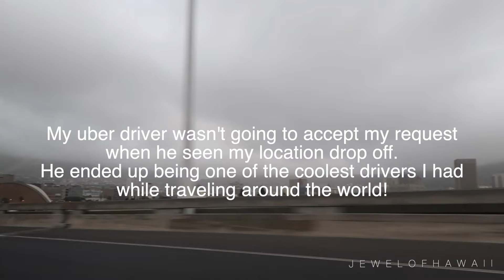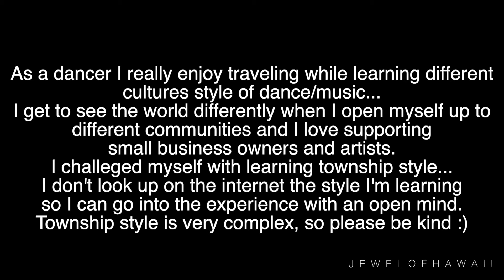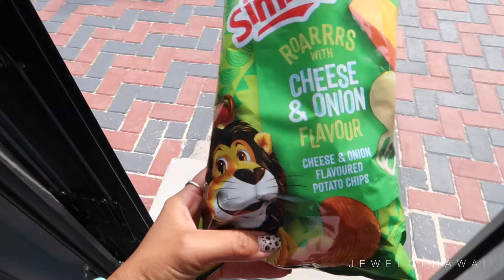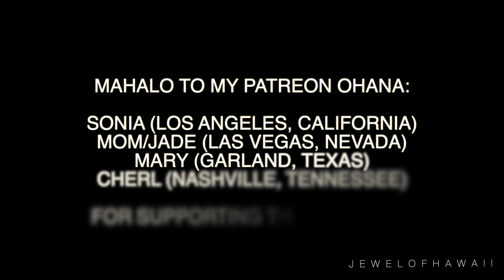Learning township dance style in Khayelitsha | South Africa 2022 |Travel with Jewelyn |JEWELOFHAWAII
Aloha everyone!

3655 S Durango Drive #29